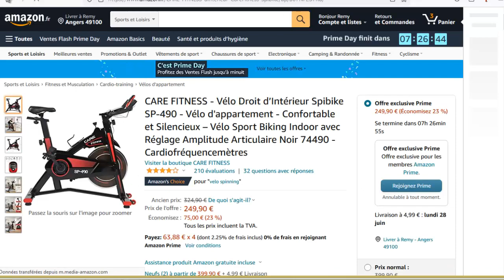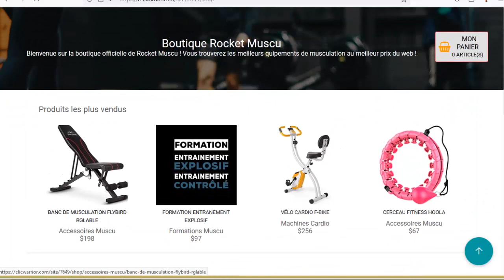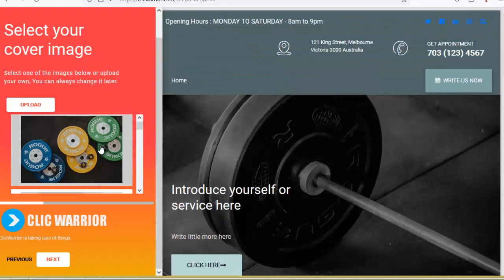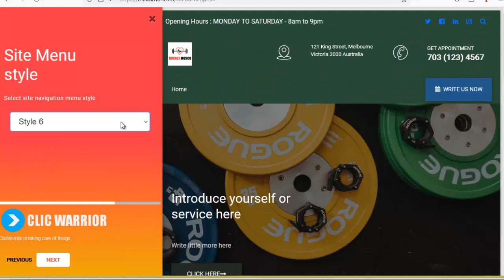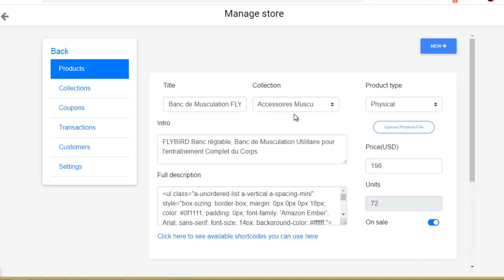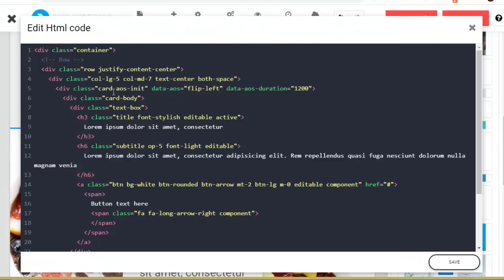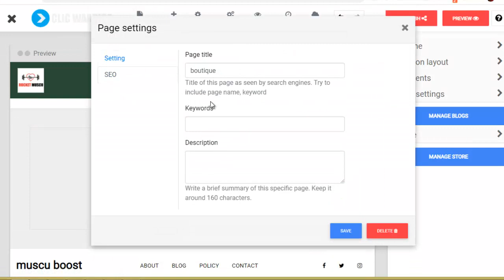CRÉER DES BOUTIQUES EN LIGNE EN ILLIMITÉ !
Voici la façon la plus simple et rapide de créer des boutiques
en ligne en illimité pour vendre vos produits physique ou digitaux !

Chaque boutique peut être une boutique généraliste, thématique ou
monoproduit, c'est à vous de voir !